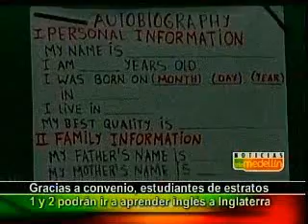Connecting Classrooms Welsh Visit to Medellin 16FEB10TM-AMP2.wmv